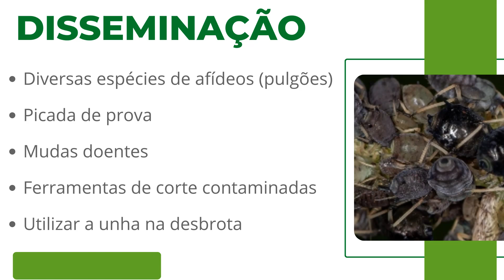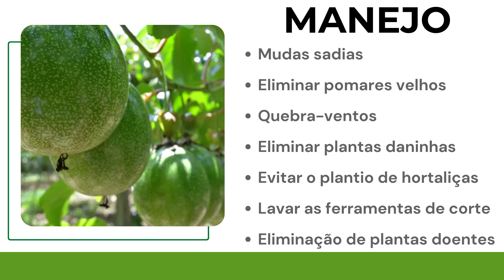Como controlar a doença do Endurecimento dos Frutos do Maracujá (CABMV)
A virose mais preocupante é o endurecimento dos frutos do maracujá, devido ao seu alto potencial destrutivo e rápida disseminação. A causa dessa doença é o Cowpea aphidborne mosaic virus (CABMV), um membro da família Potyviridae e do gênero Potyvirus.  A transmissão do vírus ocorre por meio de inoculação mecânica ou por insetos vetores, tornando o controle da doença uma tarefa desafiadora. Veja nesse vídeo algumas dicas para combater esse problema!!